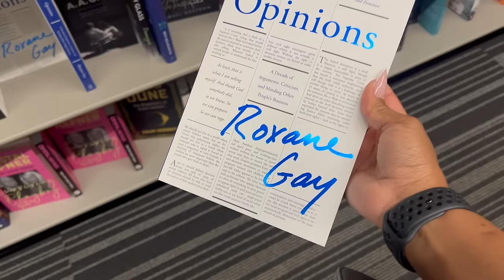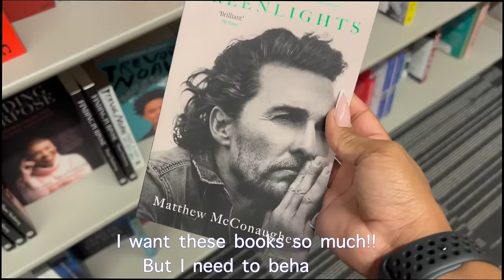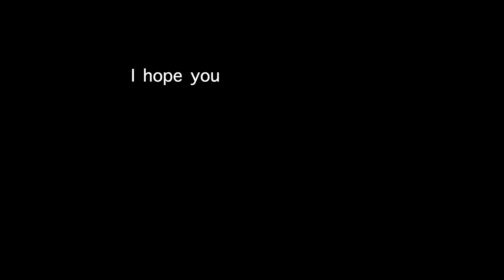LifeInMy30s VLOG: Visual Diary. My sister. The Ultimate Fave, sharing our relationship. ❤️☺️✨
Hey friends! ☺️
This one I share a little more about the relationship with my sister. Some of our experiences, what a week or two looks like for us, and a little insight into our relationship.

xoxo
JK

xoxo
JK